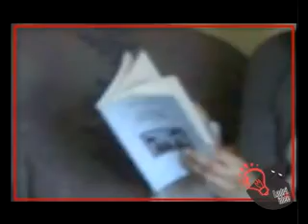benedetto valdesalici ladri di idee castelnovo ne' monti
videointerviste di autori reggiani ad opera dell'associazione ladri di idee